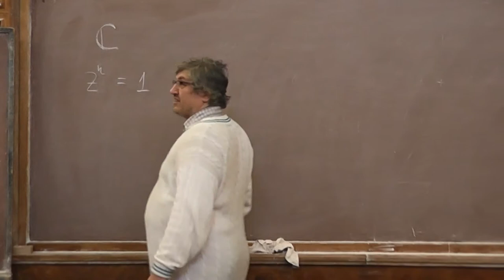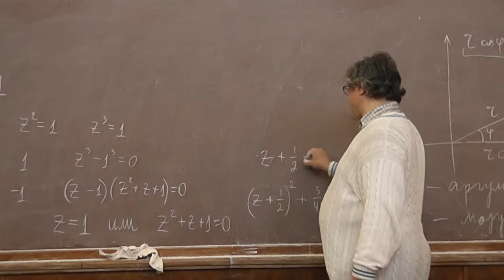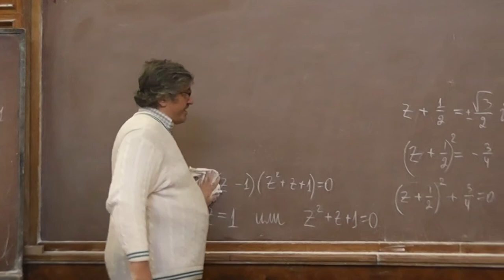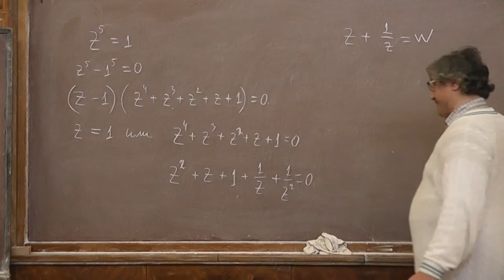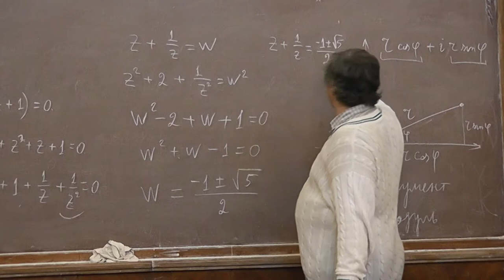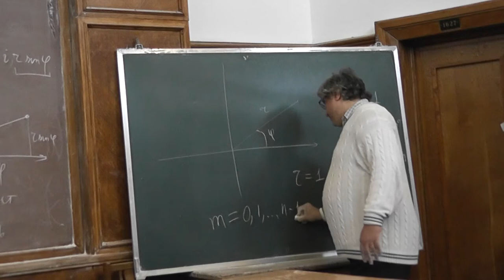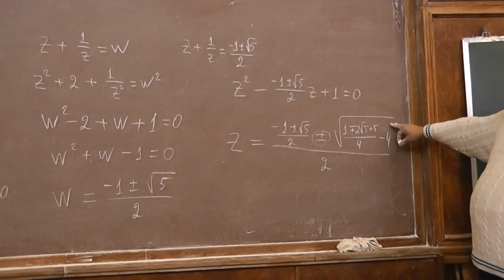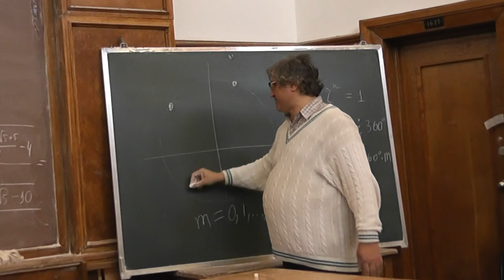3 Корни из единицы